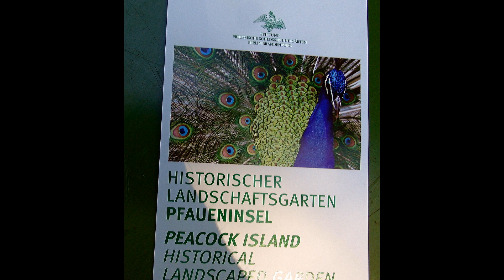Berlin Naturschutz Pfaueninsel Juni 2021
Berlin-die Pfaueninsel Naturschutzgebiet --  Besichtigung  Juni 2021/
Außenansicht Schoss Pfaueninsel/Springbrunnen/Meierei/Bauernhof/Wasserbüffel ec.